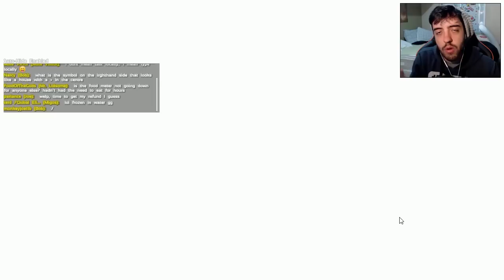ARK #1: SOBREVIVENDO EM MEIO AOS DINOSSAUROS! SOBREVIVENDO A PRIMEIRA NOITE!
Primeiro episódio de uma possível nova série no canal: ARK - Um jogo de sobrevivência no mundo dos DINOSSAUROS! Nesse vídeo, dicas para começar bem no jogo e sobreviver ao primeiro dia!

Valeeu!